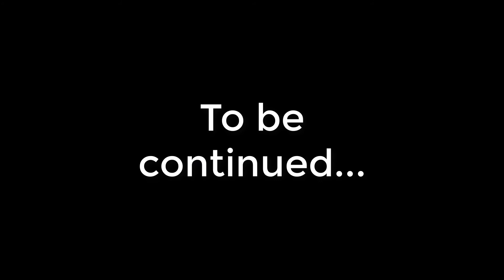Pokémon: Let's Go, Pikachu! - Playthrough - #21 - "Storming Silph Co! (Part 1)"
The time has come to flush Team Rocket out of Silph Co! Join me as I make my way to the top!